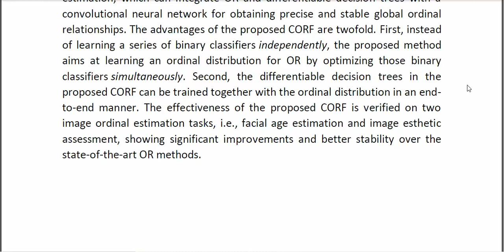Convolutional Ordinal Regression Forest for Image Ordinal Estimation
* Complete Source Code
* Complete Documentation
* Complete Presentation Slides
* Flow Diagram
* Database File
* Screenshots
* Execution Procedure
* Readme File
* Video Tutorials
* Supporting Softwares
Support Specialization
* 24/7 Support
* Ticketing System
* Voice Conference
* Video On Demand
* Remote Connectivity
* Document Customization